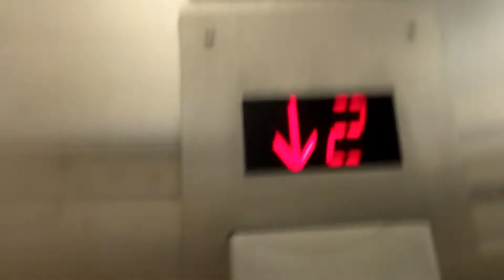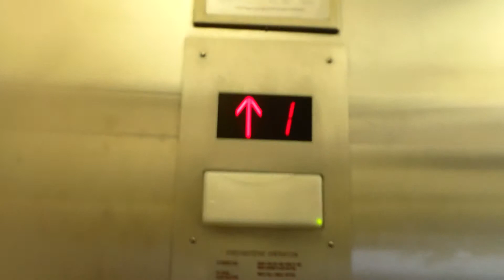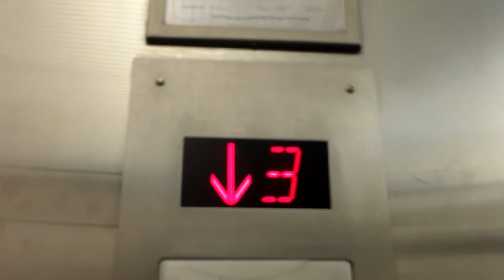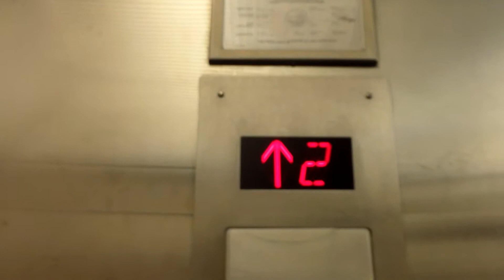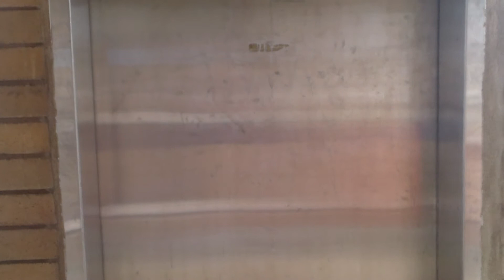Republic Hydraulic Elevator at Cabrillo College Building 800 in Aptos, CA Retake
This elevator is an addition. This is an older building. Someone got on the elevator, and told me this elevator had gotten stuck probably in 2013. GAL newer Jet Plus fixtures on the outside, Elevator Research & Manufacturing Epco WNR Signature ripoff fixtures on the inside.